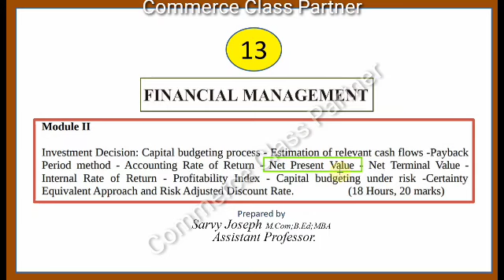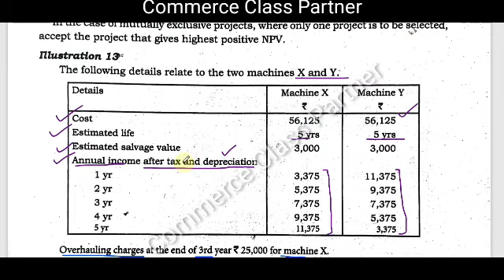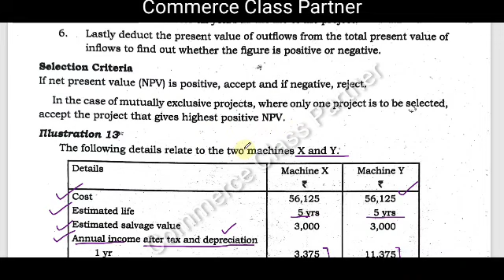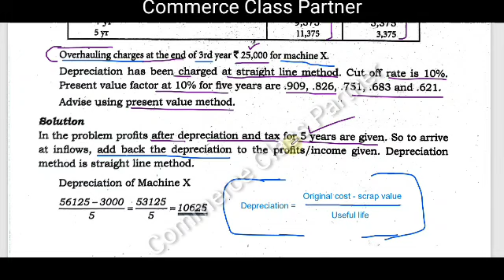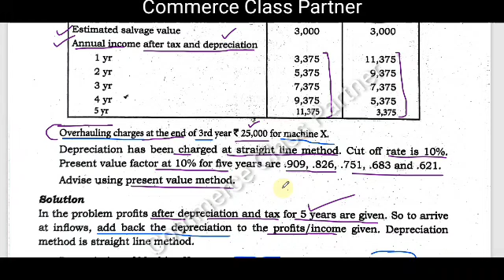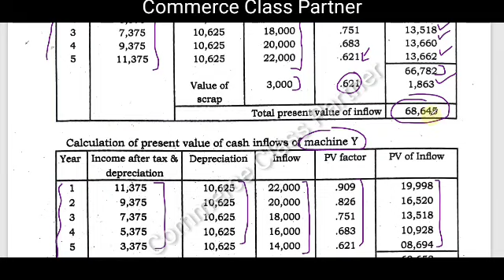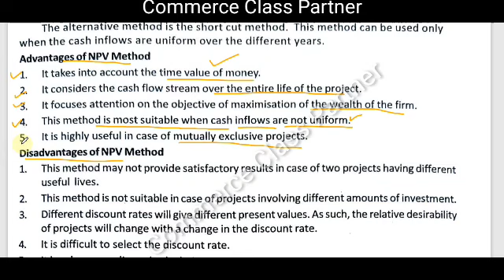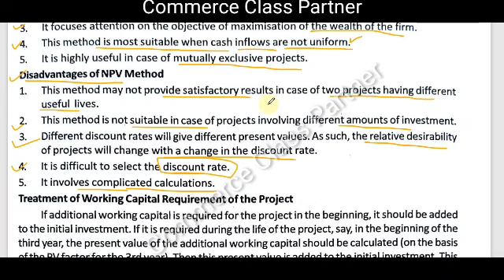Net Present Value Method/NPV Method/Advanced level Problem/ Financial Management/Malayalam